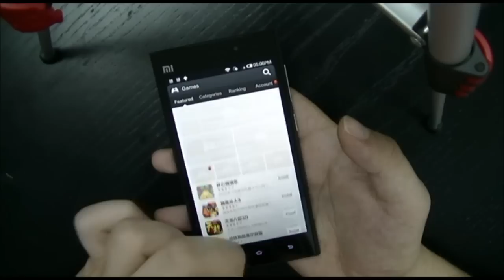huipputehokas ja sulava - Xiaomi mi3